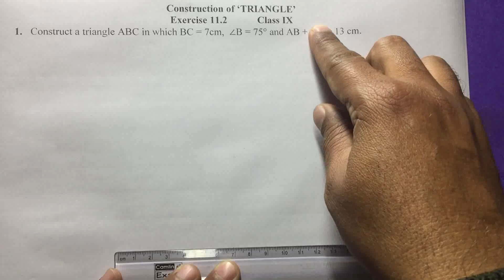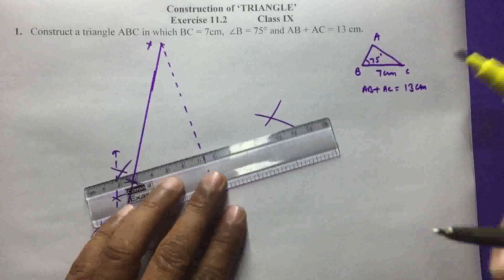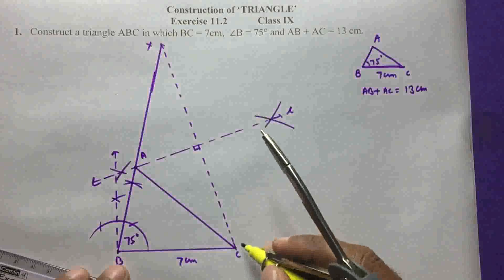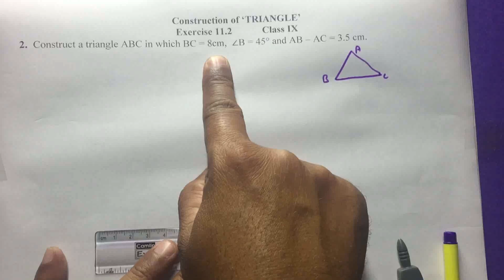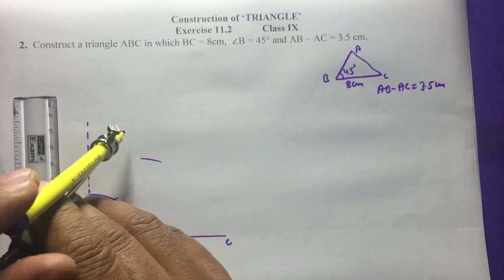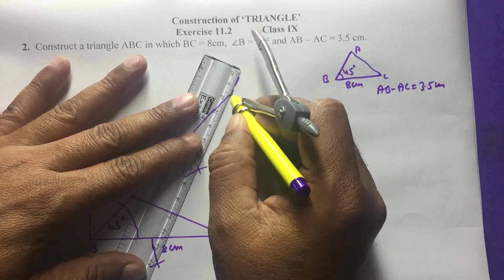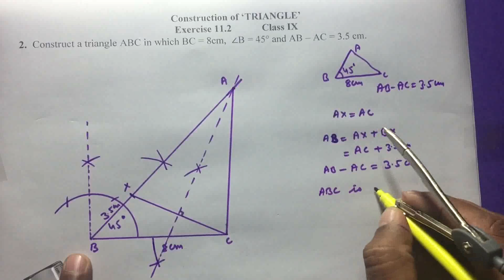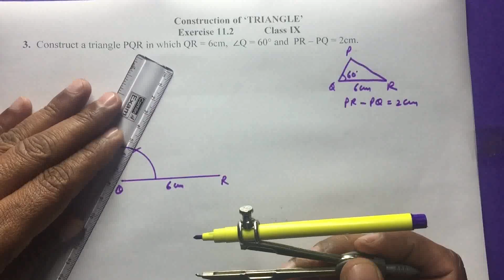Constructions of triangles class 9 with justification (New)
The principal objectives of my channel is to make Mathematics subject easier for students and to make it as interesting as a game. Apart from this, I have tried my level best to make the concept crystal clear with the bits of help of models. The suggestions/opinions will be highly appreciated and considered.
Learn maths 24 x 7
Constructions of triangles class 9 with justification